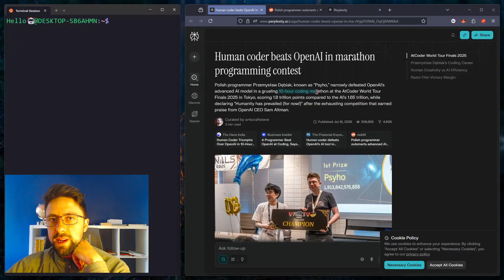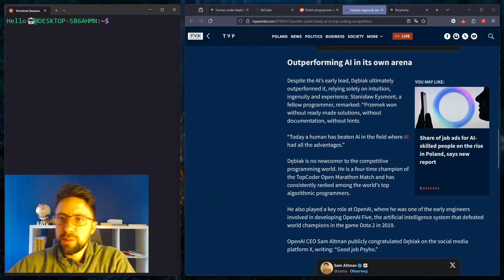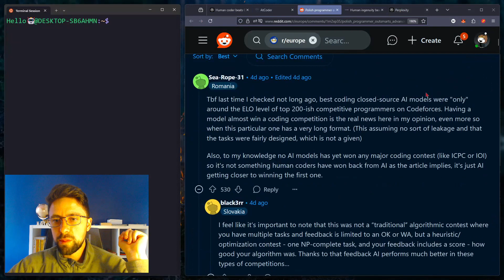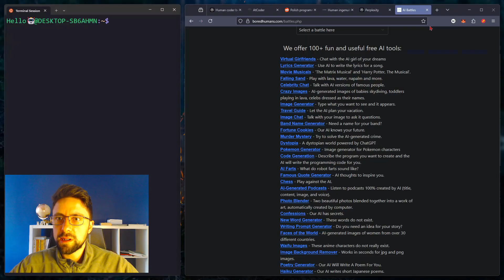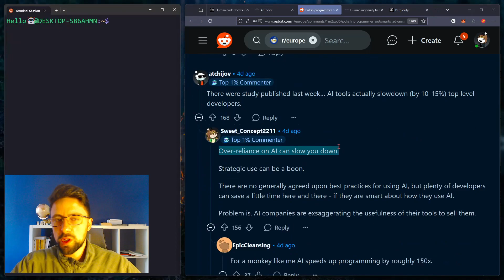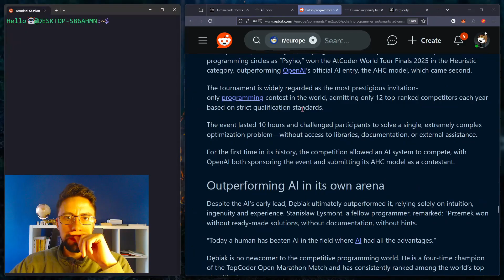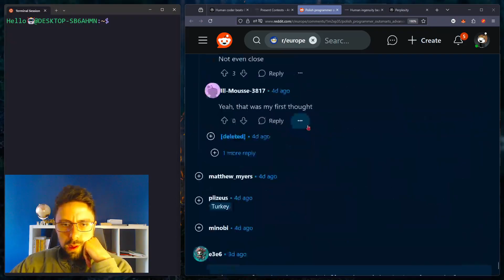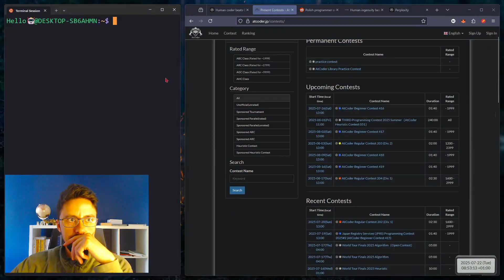Human Coder Beats AI in 10 Hour World Coding Championship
Polish programmer Przemysław Dębiak, known as "Psyho," narrowly defeated OpenAI's advanced AI model in a grueling 10-hour coding marathon at the AtCoder World Tour Finals 2025 in Tokyo, scoring 1.8 trillion points compared to the AI's 1.65 trillion, while declaring "Humanity has prevailed (for now!)" after the exhausting competition that earned praise from OpenAI CEO Sam Altman.

- Get badges, emojis
- Priority replies 💬
- Early video access 🎬
- Cool internet finds I don’t share anywhere else 🔗